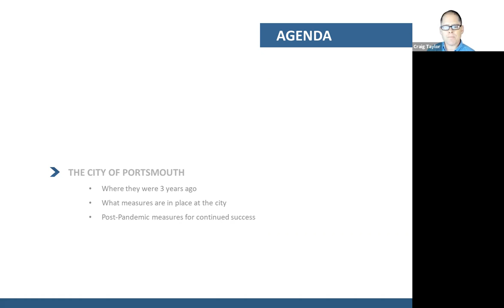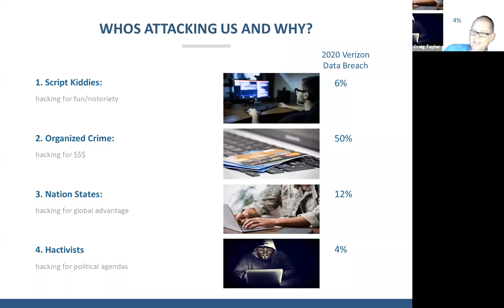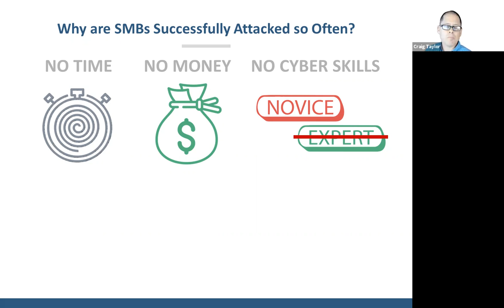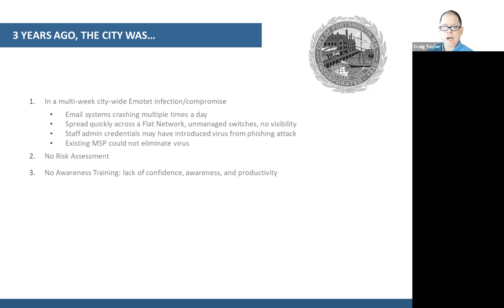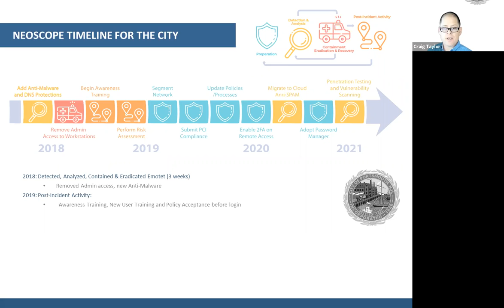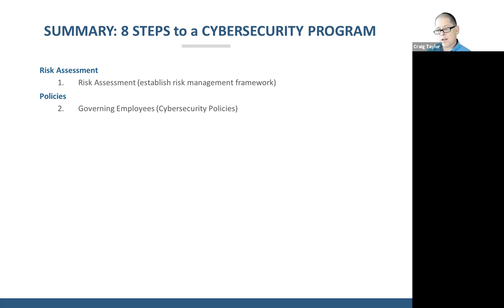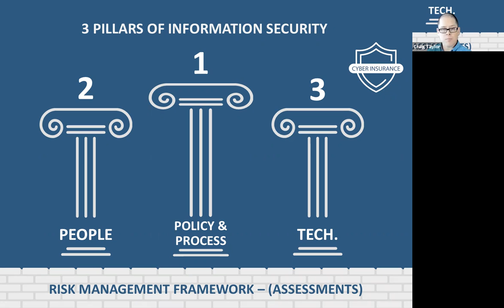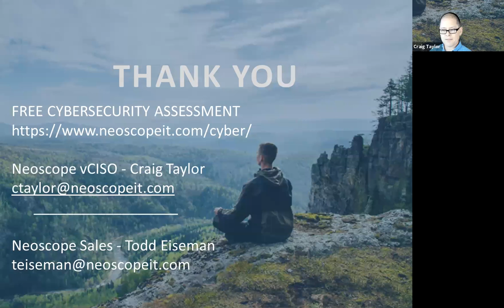GMT20210421 182933 Recording 1760x1080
8 Steps to a Defense-in-Depth Cybersecurity Program for SMBs and Government entities